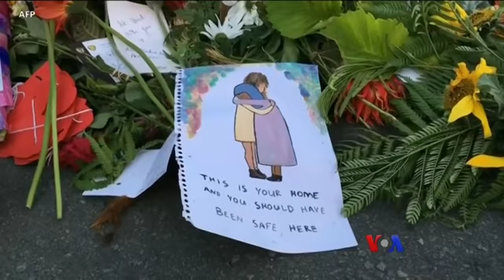နယူးဇီလန္ပစ္ခတ္မႈ နဲ႔ အမုန္းတရားျပန္႔ပြားမႈတားဆီးေရး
နယူးဇီလန္ႏိုင္ငံ ဗလီ ၂ခုမွာ ပစ္ခတ္မႈ ျဖစ္ပြားၿပီးေနာက္ အေမရိကန္အပါအဝင္ တကမာၻလံုးမွာရွိတဲ့ လူ႔အသိုင္းအဝိုင္းေတြအတြင္း အမုန္းတရားနဲ႔ ႏိုင္ငံျခားသားေၾကာက္ေရာဂါ ကို ရင္ဆိုင္ဆန္႔က်င္ဖို႔၊ ေဆြးေႏြးမႈေတြလုပ္ေရး အပူတျပင္းေတာင္းဆိုလာၾကပါတယ္။ Michael Bowman ရဲ႕သတင္းလႊာကို ကိုၿငိမ္းခ်မ္းက တင္ျပပါမယ္။